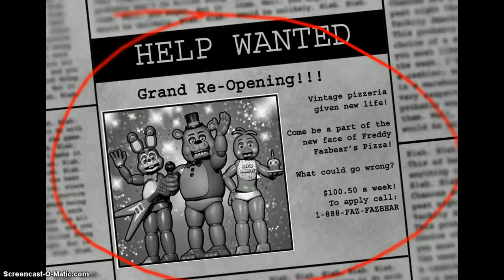Five Nights At Freddy's 2 Demo Night 1: - "It's Finally Here!"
we're finally playing the fnaf2 demo! enjoy!